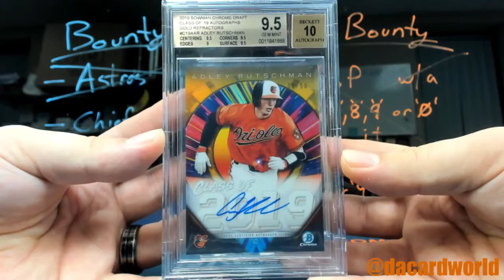Joel's HP Sapphire Baseball break